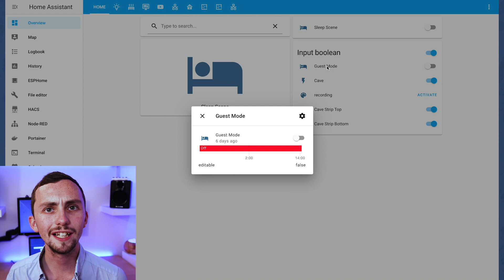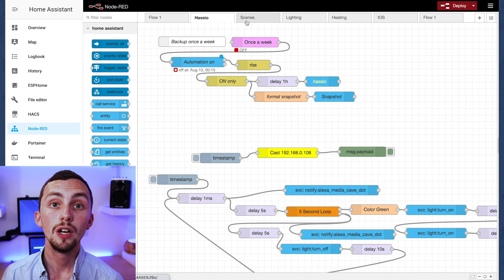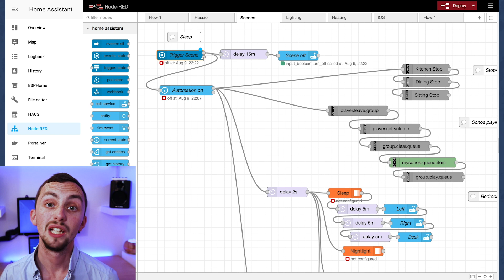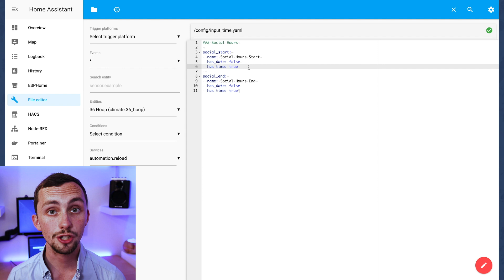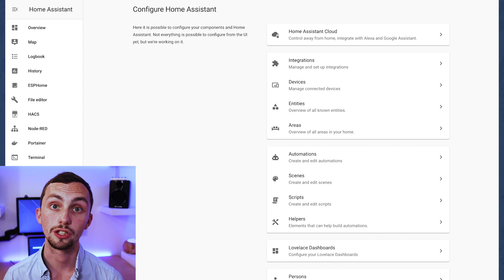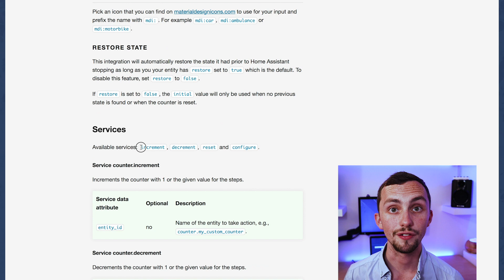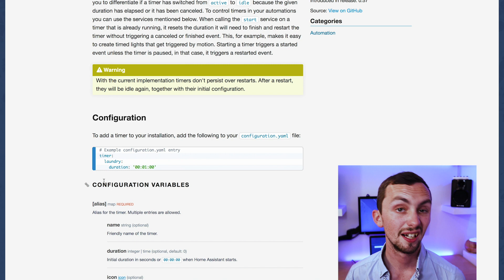Automation Helpers in Home Assistant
All the different helpers in Home Assistant to improve your automations and routines.
Looking at input boolean, input number, input select, input text, input date-time and the counter and timer functions.

Intro: 0:00
Input Boolean: 1:17
Input Number: 3:32
Input Select: 4:02
Input Datetime: 4:41
Input Text: 5:21
Counter & Timer: 6:37

▼ My HA setup

Raspberry Pi 3B+
64GB San-Disk

▼ Amazon Products

Amazon Music Unlimited
Amazon Business

▼ Camera Gear

Canon M50
Manfrotto Element Tripod
Boya Mic
64GB San-Disk

▼ DJI Products